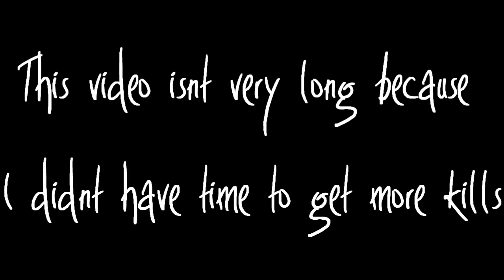HELL0IMYELL0 - PK Video1 turmoil, 50m+ loot pvp worlds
runescape bs pvp pking bounty hunter pking bountyhunter bs pvprs runescape jagex ltd upload videos p hat purple hat clan purple hats bh clans runescape di rs elvemage kids ranqe
rs elvewatford
rs elvewatford
1 Pure Devil, Evilsexc, Dizzy Mauler, I Shonomercy, E4t F0od Nub, Im Easy Xp, Iminsan3, Pure insan3, and Xoxofuryxoxo.
6th outlaw i meleed i ultimate strength hybrid barrage blitz burst 99 range mage krazyfaken finnald party hat phat set rich staker best runescaper runescape 100m 100B 1b 99 magic party best drop